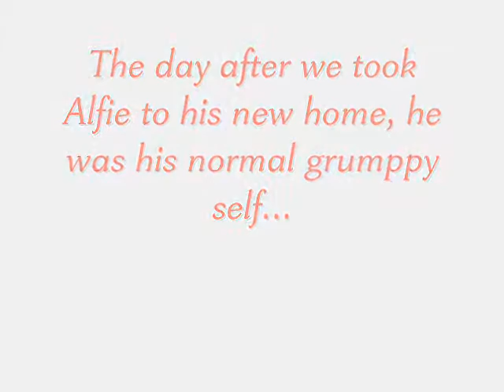Alfie- i need a wish- Please read description!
I dont think so many tears have ever been cried over a pony before, than this one!
Alfie is my world and when i sold it broke my heart but when i heard he had colic and could possibly die i was so deversated.

Basically he was fine when i left him, but when they got him in from the field he had a bad kick on his back leg. The next day he collapsed over the stable door and was sweaty and trying to roll. His new owners had to walk up and down the track, hitting him to make sure he wouldnt go down again. when the vet saw him he said there was nothing he could do. But they decided to take him to the hospital any way, in a lorry with no plating :/  Alfie's insurance didnt cover him at the time, but they said they would pay the £6000 for the operation! Thankfully they didnt need to. he pulled through and made a mess of the hopspital stable. They took him back to the yard and i went to visit him, when i saw him i just cried as i was so happy he was alive, i dont know what i would have done if i had lost him completly. i stayed untill he had pooed. They think the colic was caused by the kick, stress and lots of other things about moving.

Thanks for reading all of this!

♥Alfie♥